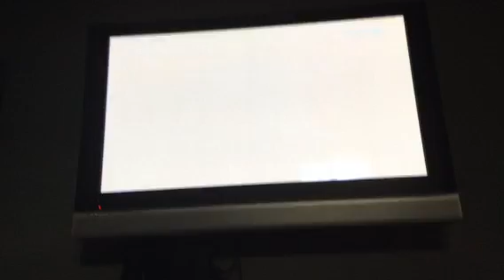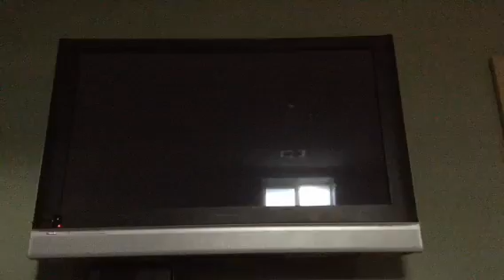Halo!!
I need a weapon